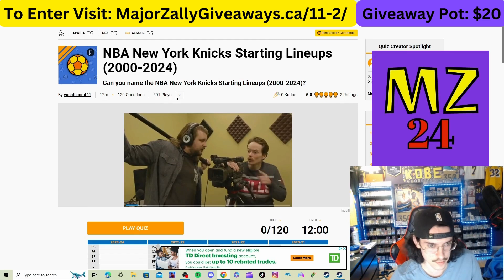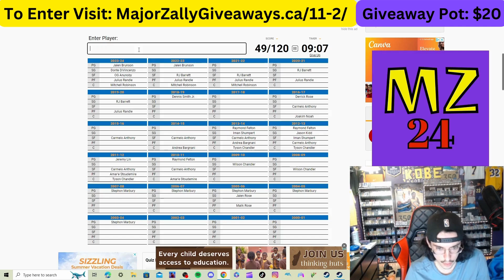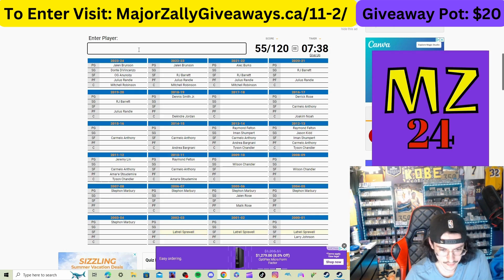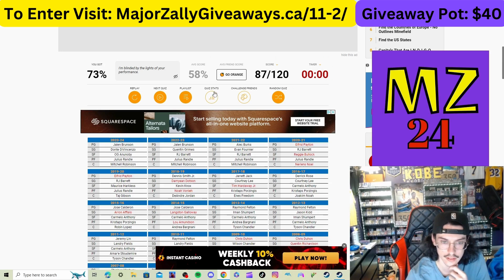Knicks Starting Lineups Since 2000! Can I get 75%? Giveaway Series pt.2!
Thank you to everyone that enters and good luck!